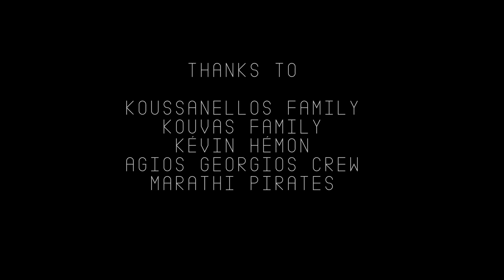Leros - The underwater museum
Leros is a Greek island in the Dodecanese archipelago in the Aegean Sea.
This small island has been visited by many different people during history as it has always been a strategic position.
If you like wreck diving, this is a hot spot as you can see ancient and World War II remains in the same day.

In this video you will see a small fragment of the historical underwater wealth of the island, such as a JU-52 aircraft, the famous Queen Olga destroyer, as well as ancient amphorae frozen in time.

The hydrovius Dive dive center, whose reputation is well established, allowed me to have my dose of blue drugs in the middle of the pandemic, and I will definitely come back for part 2 (and this time I will manage to master my new gear better ;))

If you want to find out more and plan your next trip in Greece :

Film : Camille Rebours
Edit : Camille Rebours